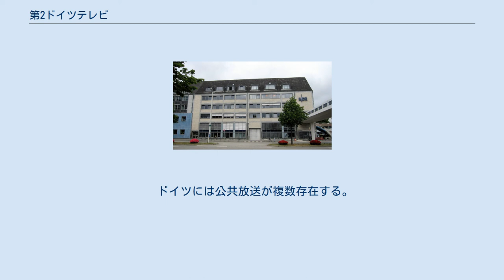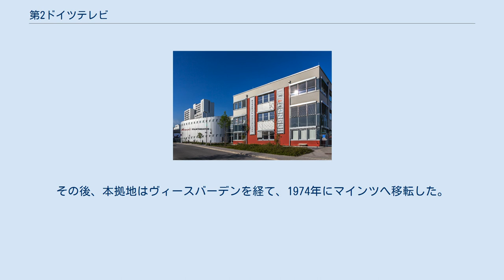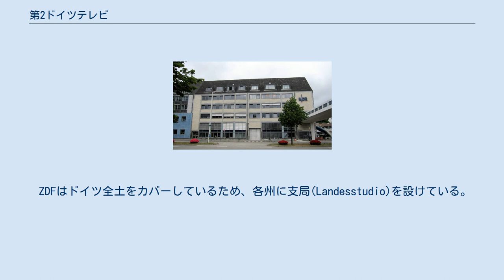第2ドイツテレビ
ZDF本部 第2ドイツテレビ（ドイツ語: Zweites Deutsches Fernsehen）は、ドイツのラインラント＝プファルツ州の州都マインツを本拠地としている公共放送局。
略称はZDF（ツェット・デー・エフ）。
 ZDFは、系列局を複数抱えるARD（ドイツ公共放送連盟）とは違い、全国を1社でカバーしている。
ドイツ国内すべての連邦州による合同契約のもと、独立非営利の公社として運営されている。
 アメリカなどのようなテレビネットワークと違い、ZDFはドイツの至る所にある大規模な送信ネットワークを用い、1つの信号を全国へ再送信している。
この送信ネットワークはTシステム（ドイツテレコムの子会社）によって運営されている。
 ドイツには公共放送が複数存在する。
全国放送を行っているのはARDとZDFである。
受信料は一括して徴収される。
また広告放送も実施しているが、広告収入の占める割合は低く、ZDFでは総収入の8%ほどである。
 ZDFは、西ドイツ・フランクフルト近郊の町エシュボルンで1963年4月1日に開局、1967年にカラー放送を開始した。
その後、本拠地はヴィースバーデンを経て、1974年にマインツへ移転した。
 日本のTBSと1995年に業務提携を締結しており、ZDF東京支局は東京都港区赤坂のTBS放送センター内にあったが、狭かったため、2011年からドイツ文化会館に移った。
また看板ニュース番組「heute」（「ホイテ」と読み、ドイツ語で「今日」の意味がある）がNHK-BS1の番組「ワールドニュース」や「キャッチ!世界の視点」で放送されている。
 ZDFはドイツ全土をカバーしているため、各州に支局(Landesstudio)を設けている。
また海外にも、17の支局を置いている。